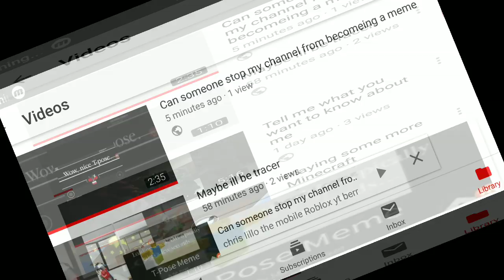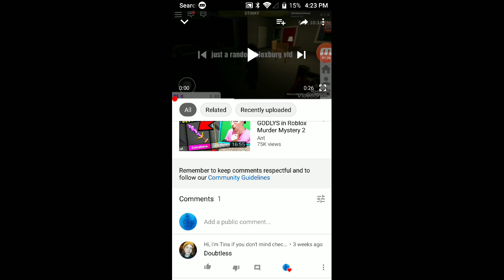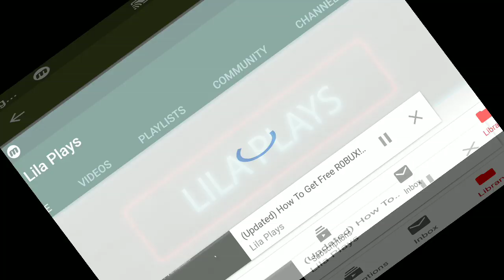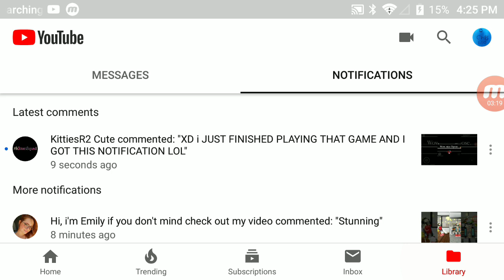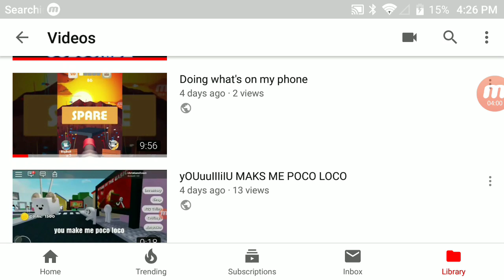Who is this hi I'm Tina girl